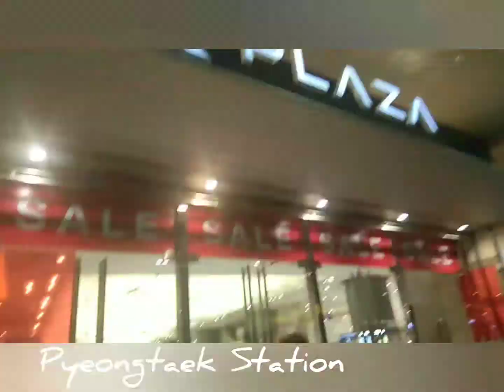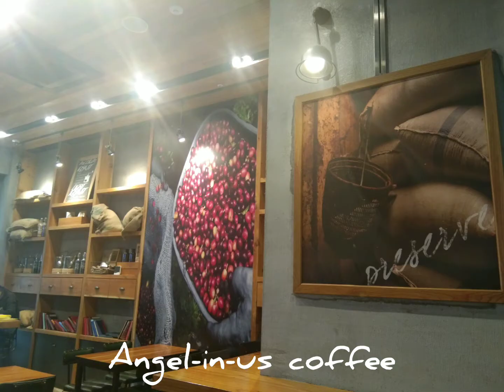รีวิวร้าน Angel in us coffee ในเกาหลี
ร้านกาแฟนั่งชิล บรรยากาศดี ใน Pyoentaek station